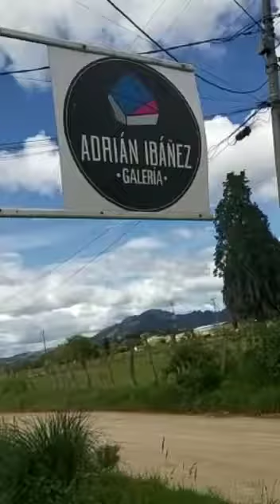👏Visita Galería Ibáñez Galería. Tabio - Cundinamarca.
✅Salimos de Bogotá y nos dirigimos al municipio de Tabio Cundinamarca, en donde visitamos esta increíble Galería.